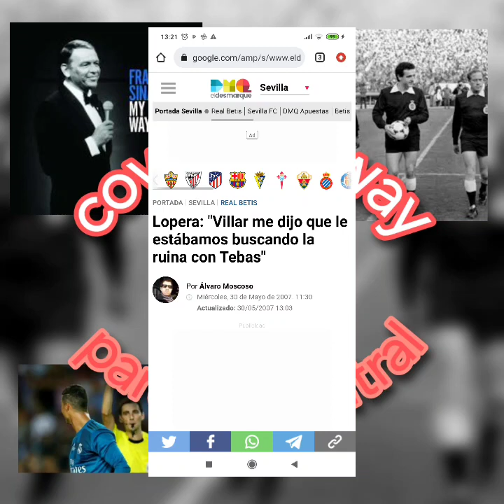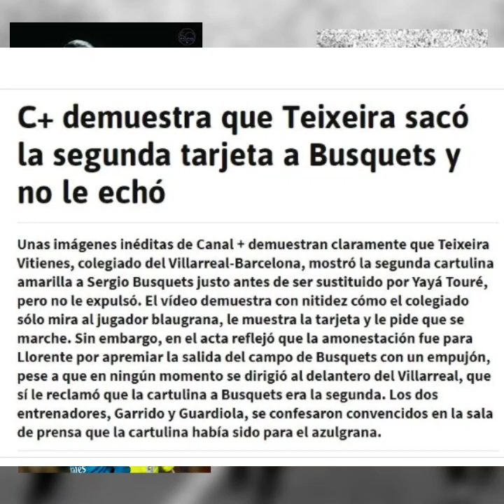karaoke madridista. My way, a la manera del barsa, de Negreira, del Villarato de RAC1 y los valors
Cover parodia del my way de Frank Sinatra, así gana el Barcelona FC con sus negreira villar Rubiales Rouras Tebas y las ayudas de esta liga corrupta...a la manera del barsa.

RMTC, Madridista Teleco Calvo explica sus razones para no ver esta liga corrupta, ponzoñosa, vomitiva, execrable, e invito a verla a Iturralde, Iturralde gorostiaga, clos gomez, sofia caram, puigdemont, junqueras, ortiz de mendivil, el que sea menos yo.

Me voy a ver solo la uefa de ceferin que con motivos para atracarnos no lo hace. Y aqui en plena tormenta social nos siguen machacando con el VAR de las narices

Humor, parodia, anecdotas, analisis de actualidad, madridismo e ideas varias de un cincuentón aficionado a las pesas, el Real Madrid y sobre todo a intentar reirme en la vida

Listas de reproducción:

Anecdotas e historias

Parodias

Humor Puro, Humor no madridista

Humor Madridista

Analisis periodistico

Analisis_madridista

Atalaya_Madridista todas mis refleciones madridistas, humor o serias.

Señores la mejor página de internet para el analisis de la corrupción sistémica del barcelona.